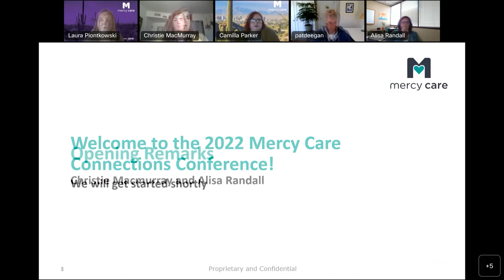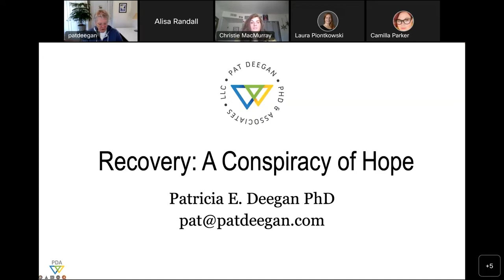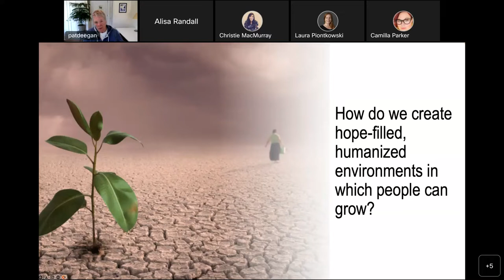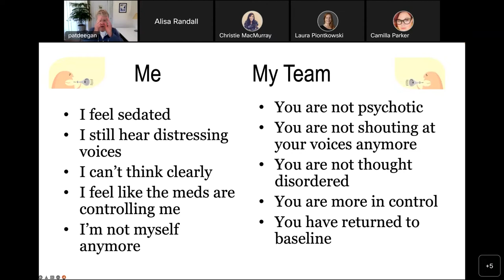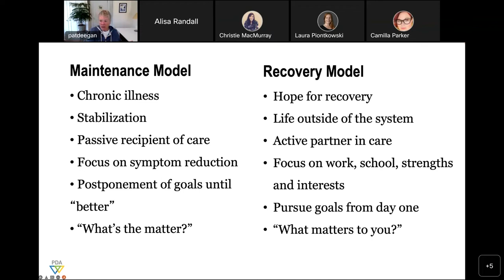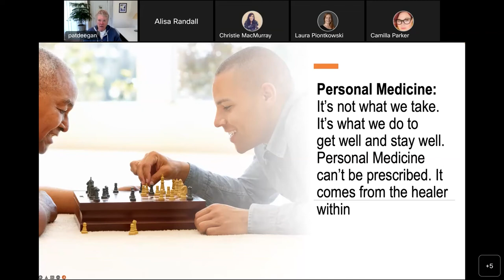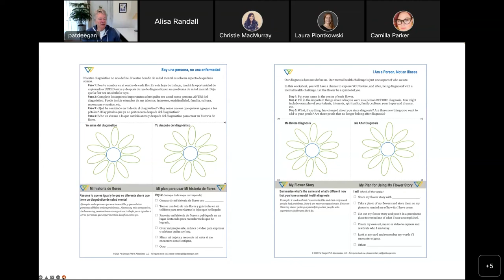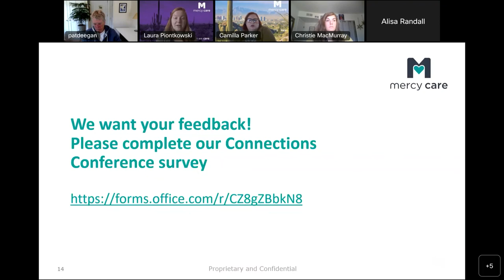KEYNOTE: Recovery: A conspiracy of hope - 2022 Connections Conference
People can and do recover from serious mental illness and mental health professionals can help support that journey. Drawing on her own experience of recovery after a diagnosis of schizophrenia, Pat Deegan discusses the fundamentals of recovery-oriented practice.